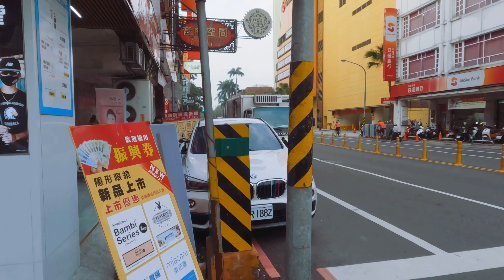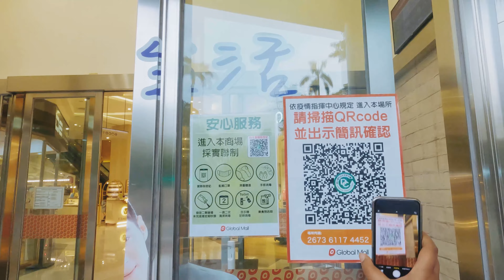City Ambience | Taiwan Walker | Afternoon Walking | Travel Video 4K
Hi, Welcome to BubbleTea.Taiwan Channel.This traveling tour video is going to explore the downtown of Pingtung City. And would like to sharing riding/walking experience during traveling to different city in Taiwan.

I would love to read your comments and suggestions to improve my upcoming videos.

Hope you enjoy this video & Have a good day !